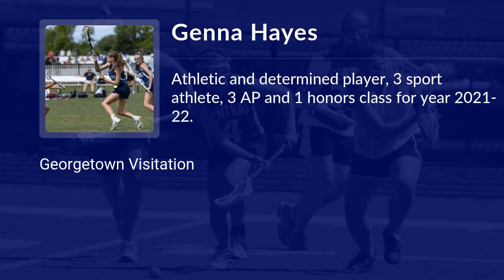Genna Hayes Lacrosse Highlights - MD 2023 - Mid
Genna Hayes Recruiting Video.